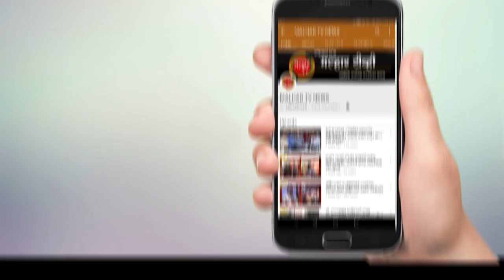पनवेल मधील महावितरण कार्यालयातून चक्क कर्मचाऱ्यांचे हजेरीपत्रकच चोरीला गेल्याची घडली अजब घटना